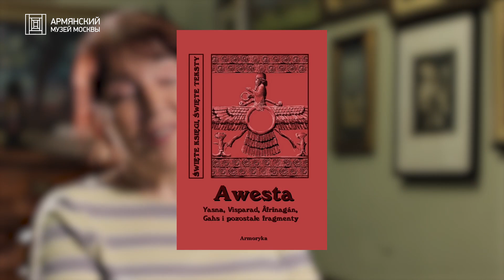Армяне и таджики | Интервью с Хуршедой Хамракуловой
Интервью с Хуршедой Хамракуловой. Директор таджикского культурного центра рассказывает о роли армян в ее судьбе, об истории и судьбе таджикского народа и о культуре как инструменте объединения людей.